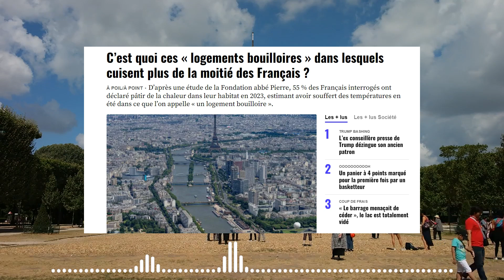C’est quoi ces « logements bouilloires » dans lesquels cuisent plus de la moitié des Français ?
C’est un phénomène que connaissent bien les habitants de la moitié sud de la France. Mais pas que. En plus de subir d’intenses chaleurs en journée lorsqu’ils sont à l’extérieur, des millions de Français doivent en plus s’accommoder de températures excessives quand ils regagnent leur logement. Avec le réchauffement climatique et la multiplication des canicules, de très nombreux habitants disent souffrir de la chaleur dans leur logement. D’après une étude de la Fondation abbé Pierre, 55 % des Français interrogés ont déclaré en pâtir en 2023, estimant avoir souffert des températures en été dans ce que l’on appelle « un logement bouilloire ». La fondation conseille d’adapter d’urgence l’habitat aux vagues de chaleur, estimant que l’isolation ne doit plus seulement se faire pour se protéger du froid. Mais alors, c’est quoi un logement bouilloire ? Explications.

D’après les experts, un logement bouilloire est, un appartement ou une maison, qui devient inadapté voire inhabitable en raison de la chaleur qui y règne. C’est notamment le cas la nuit, quand la température reste trop élevée pour y dormir dans de bonnes conditions. Soyons clairs, les appartements sont beaucoup plus souvent concernés par le phénomène. D’après le rapport, ils seraient « trois fois plus souvent trop chauds que les maisons individuelles », notamment parce qu’ils sont souvent situés en ville. Plus minérale, plus dense et manquant souvent de végétation, la morphologie des villes « intensifie le ressenti et les conséquences des canicules, en participant au phénomène d’îlot de chaleur urbain ».
MAKE SURE TO FOLLOW ON MY VIDEOS AT THAVERYPTL.NET